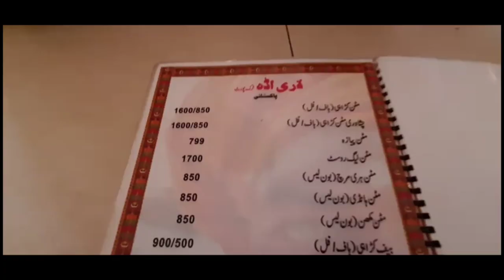Lari Ada restaurant 😘😋🥰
Lunch with fellas at lari ada restaurant.